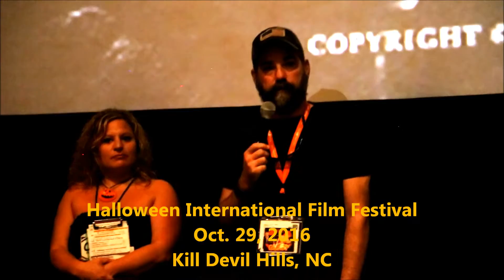Anthony Reynolds on NC Film Incentives | HALLOWEEN INTERNATIONAL FILM FESTIVAL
North Carolina actor/writer/producer and Durham, NC native Anthony Reynolds explains the importance of NC Film Incentives following a screening of his short 'Times Like Dying' at the Halloween International Film Festival on October 29, 2016 in Kill Devil Hills, NC. 'Times Like Dying' won the award for Best North Carolina Film at the festival.